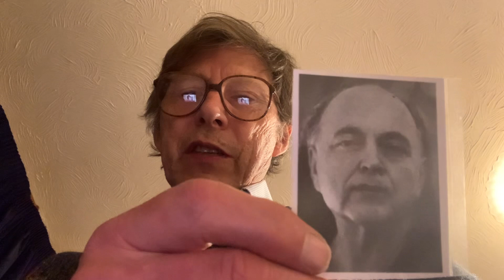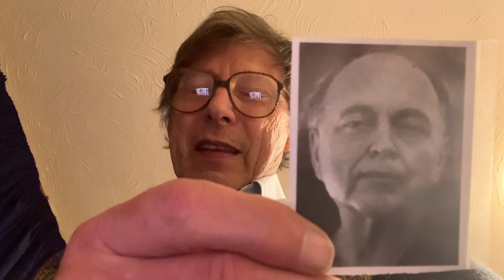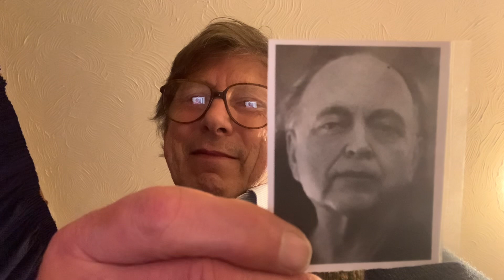Unless you allow Me in, by feeling-contemplation of Me, the self-contraction propels all that you do